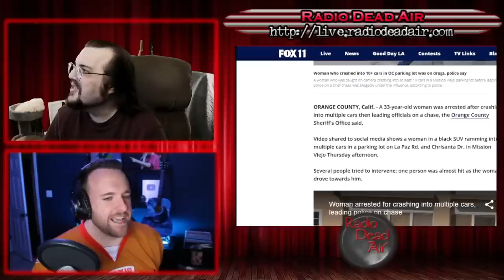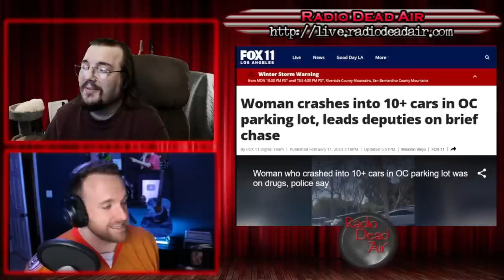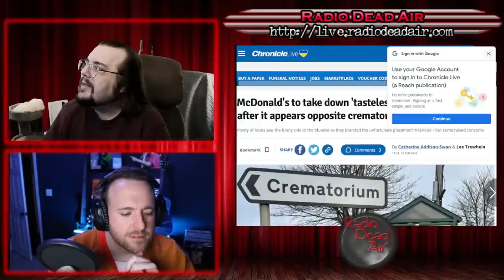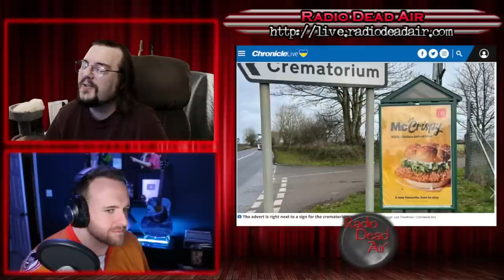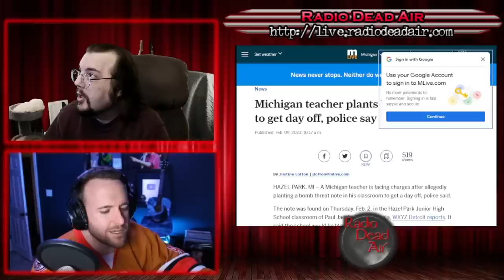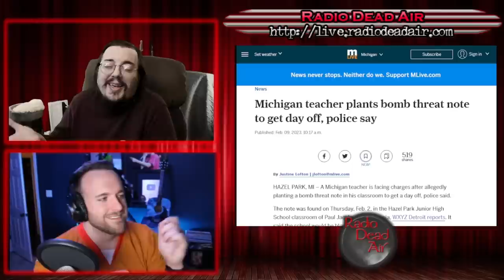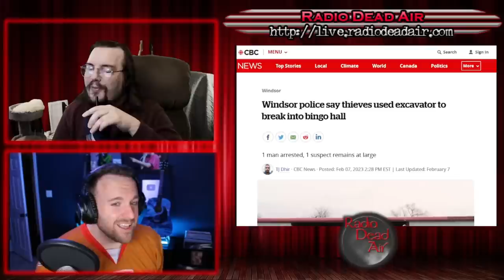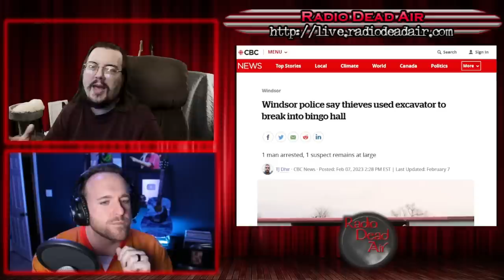WTFIWWY Live - Single Player Bumper Cars - 2/13/23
This week: Embezzlement, the Walmart way! Also a teacher's creative idea to get a day off might bring him federal charges and a man who stole monkeys and a leopard, and he'd friggin do it again ...